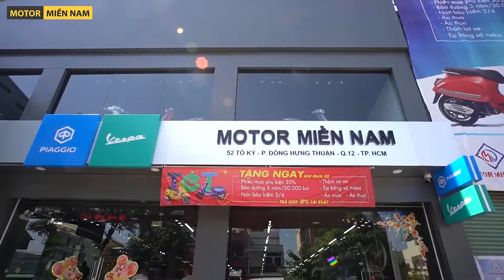Địa chỉ mua xe Vespa chính hãng tại quận 12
Piaggio Motor Miền Nam là Đại lý ủy quyền chính thức của Piaggio Việt Nam chuyên phân phối các dòng xe Piaggio, Vespa. Cửa hàng đầu tiên của Piaggio Motor Miền Nam đi vào hoạt động từ ngày 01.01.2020 và tọa lạc ngay tại số 52 Tô Ký, Phường Đông Hưng Thuận, Quận 12, TP.HCM.

Lần đầu tiên bước chân vào lĩnh vực kinh doanh các dòng xe máy – xe mô tô, Motor Miền Nam đã có nhiều chuẩn bị từ nghiên cứu thị trường, nhu cầu khách hàng cho đến việc xây dựng tiềm năng nội lực để có thể phát triển trong thị trường nhiều cạnh tranh này.

Piaggio –  Vespa là thương hiệu dòng xe máy thuộc phân khúc cao cấp nổi tiếng trên toàn thế giới. Các sản phẩm xe máy của Piaggio – Vespa hướng đến trải nghiệm người dùng với những công nghệ hiện đại, thiết kế năng động, cá tính.

Với việc trở thành đại lý ủy quyền của Piaggio Việt Nam cũng như sự đầu tư nghiêm túc từ Motor Miền Nam, Piaggio Motor Miền Nam tự tin có thể mang đến những sản phẩm, cùng dịch vụ hoàn thiện, tiêu chuẩn cao nhất phục vụ khách hàng Việt Nam.

Piaggio Motor Miền Nam hy vọng sẽ trở thành địa chỉ được khách hàng tin tưởng, lựa chọn và đồng hành trên những chặng đường sắp tới.

- Showroom lớn nhất khu vực TP.HCM
- Đội ngũ nhân viên tư vấn trẻ trung, nhiệt tình.
- Kỹ thuật viên được đào tạo, có chứng chỉ tay nghề
- Phụ tùng, phụ kiện chính hãng từ nhà máy.
- Chất lượng phục vụ đứng đầu hệ thống Piaggio Việt Nam
Motor Miền Nam
Đại Lý Ủy Quyền Chính Thức Của Piaggio Việt Nam.
Địa chỉ: 52 Tô Ký, Đông Hưng Thuận, Quận 12, TP. HCM.